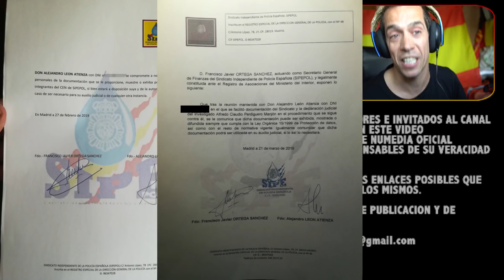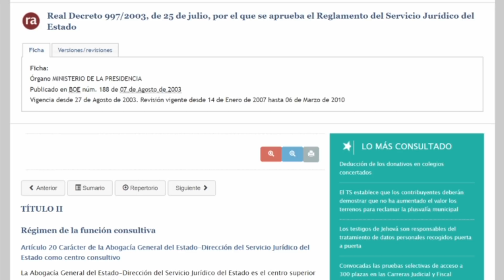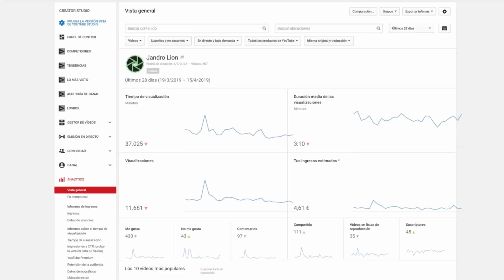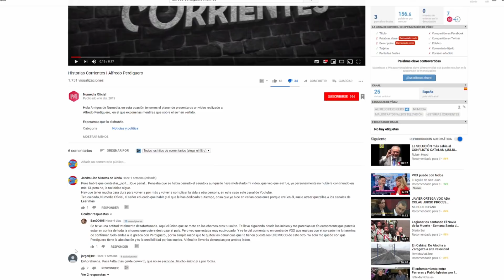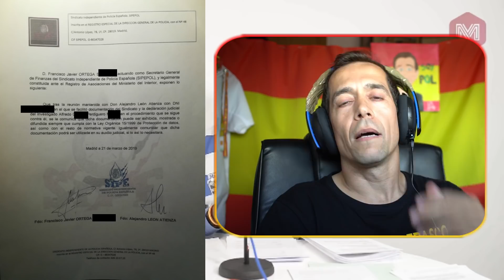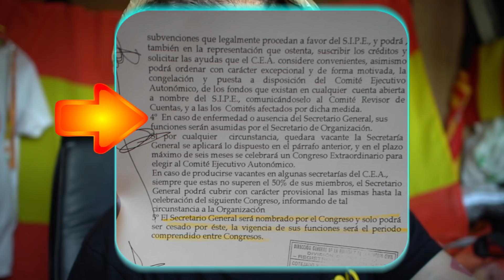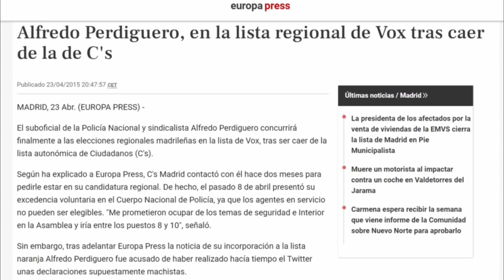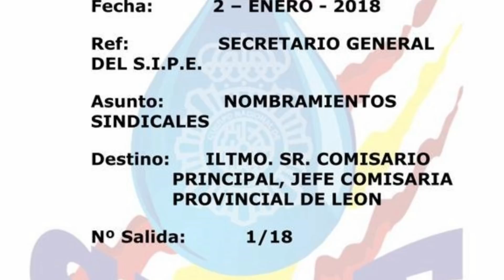Señor Alfredo Perdiguero... Al que llamas "Mierda" te contesta. Jandro Lion.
El señor Alfredo Perdiguero hizo un vídeo a raíz de contar que me mintió donde vuelve a manipular, llegando incluso a perder los papeles e insultarme.
Posteriormente, en oculto, enlazó otro vídeo con dos imágenes a la
Vamos a mostrar la realidad y a cerrar una puerta que tengo abierta desde hace un tiempo y daremos por finalizado este problema.
Esta vez ha chocado contra un hueso duro de roer. Que disfrutéis la verdad de lo que hay con esta persona, y espero haber cerrado un ciclo de una puñetera vez por todas.

SI QUERÉIS UN CUADRO COMO EL QUE MOSTRAMOS EN EL FONDO, PINTADO POR IDOIA, UNA GRAN AMIGA DEL CANAL, PARA REGALAR, PARA VUESTRO FONDO O PARA LO QUE QUERÁIS... OS DEJO SU CORREO ELECTRÓNICO
-NO DUDÉIS EN LLAMARLA-

Por otro lado, este canal trabaja directamente, y sin ánimo de lucro, no ganamos nada, pero nos hacen un 10% de descuento con el código (JANDROLION10) a los suscriptores y seguidores que vengan desde el canal:

JANDRO LION
Apartado de correos 30013
CP:28935 Móstoles
-Madrid- (España)

NUEVA ASOCIACIÓN CON TUNIGCAMISETAS.COM:
Adquiere nuestra camiseta de Friki-Retrogamer pinchando aquí y elige tu color:

-- Jandro Lion --